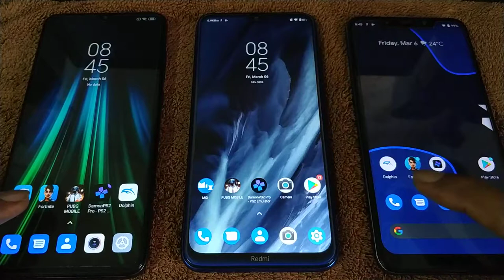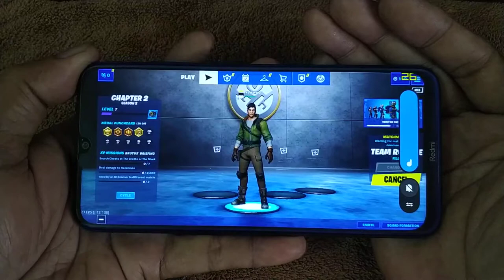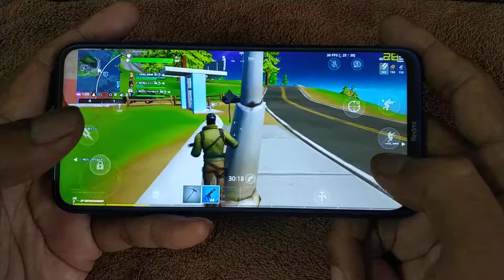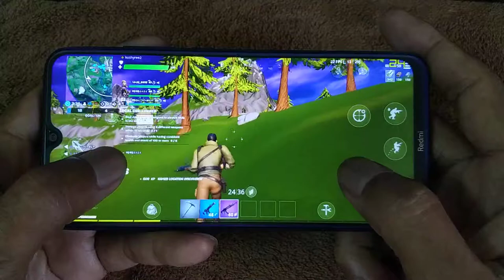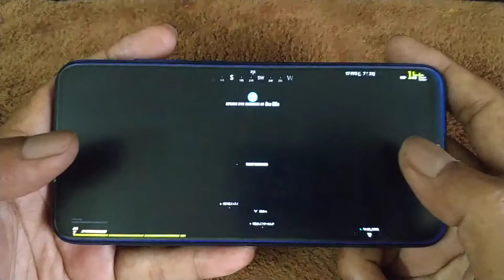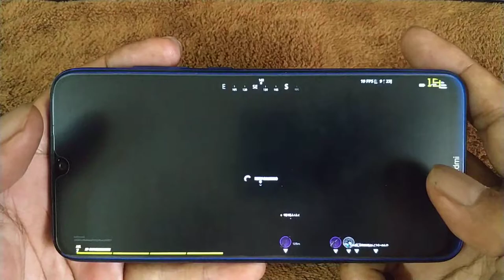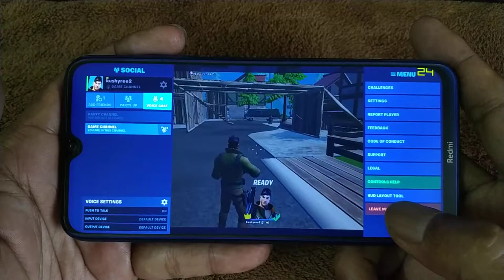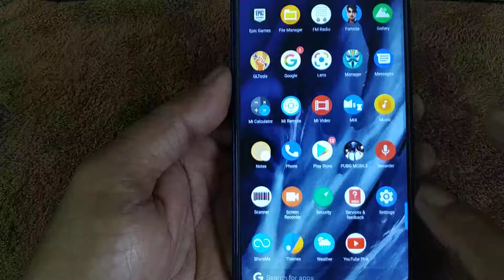Fortnite Chapter 2 Season 2 on Redmi Note 8